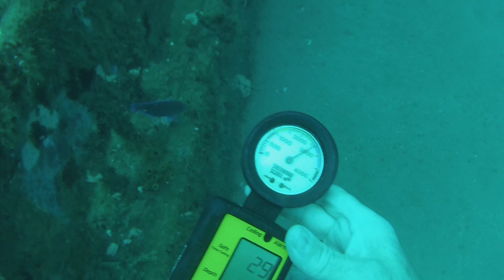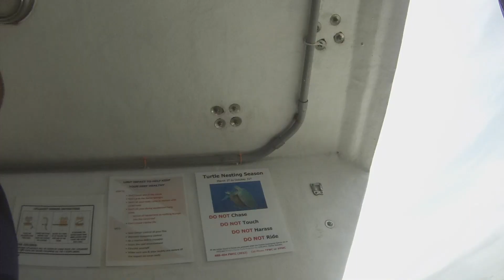Walker Dive short 6 23 23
2 dive trip with my buddy Jeff on Walker diving boat.